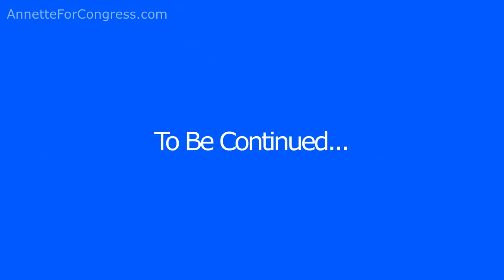Vote Dr Annette Teijeiro NV CD3 - Opponents Fiore, Roberson, Matthews, Tarkanian